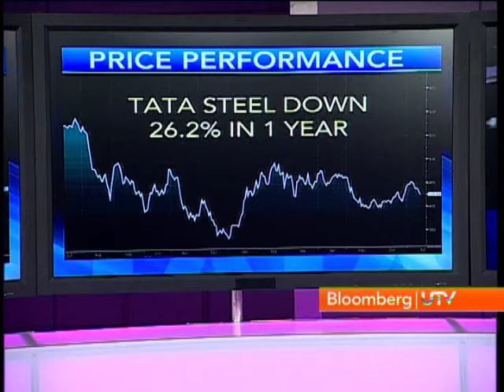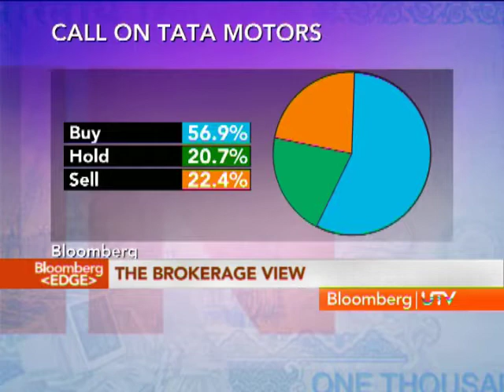In Business: Tata Steel On EU Crisis Impact, Adi Godrej On Growth Worries, The Dragon Cooling Off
In Business the show which features people, Ideas and Companies that move markets. Koushik Chatterjee, Group CFO, Tata Steel on EU crisis impact & their production targets.  Adi Godrej, Chairman, Godrej Groups on Inflation. Ramin Toloui, Global Co-Hd EM, PIMCO on China's slowdown